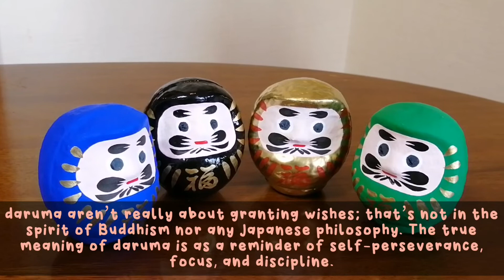DARUMA DOLL: LUCKY CHARM IN JAPAN|JAPANESE NEW YEAR TRADITION|JHEN-CHAN CHANNEL|VLOG # 29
Hey guys, for this vlog i am sharing with you about Daruma Doll which is the Japanese lucky charm.

Daruma doll is very popular lucky charm here in Japan.. You can see them mostly inside the house or any business establishments or even government offices, etc.